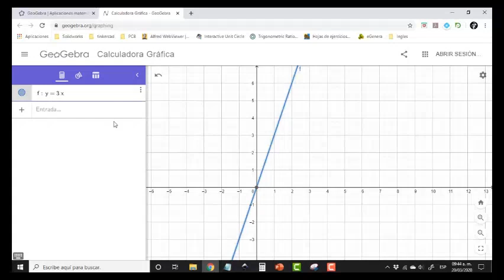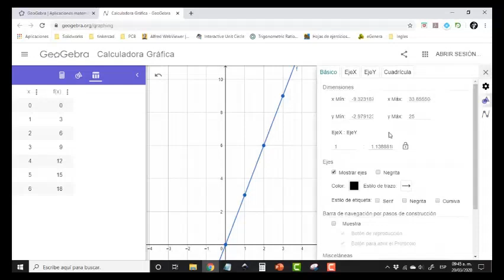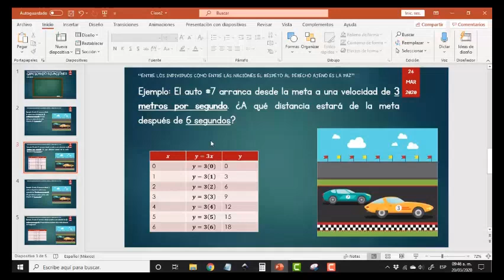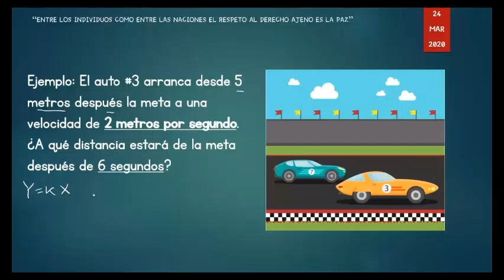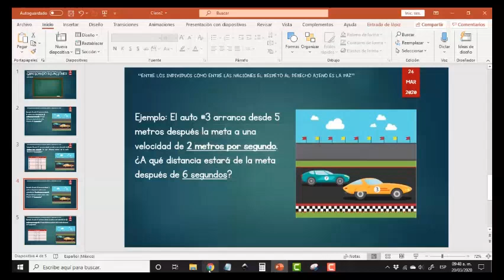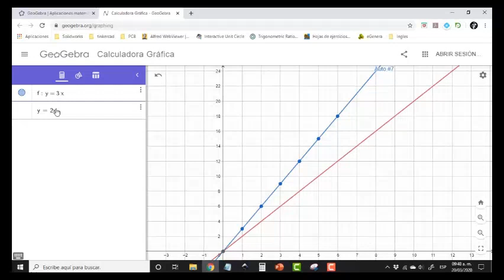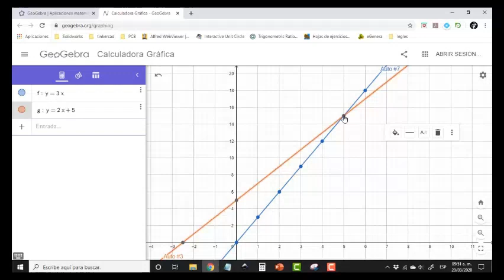25 de Marzo 2020 Matemáticas 2do Grado Segunda Parte